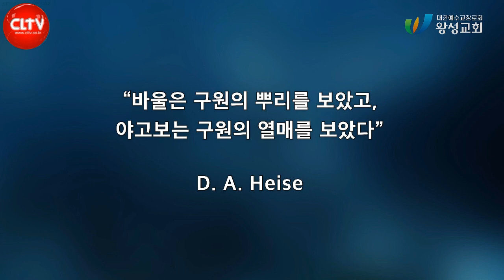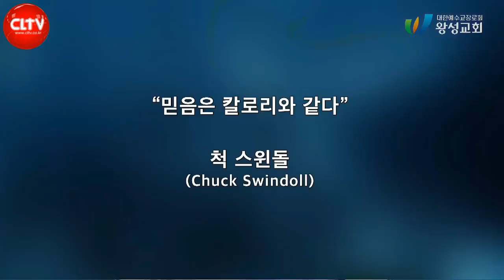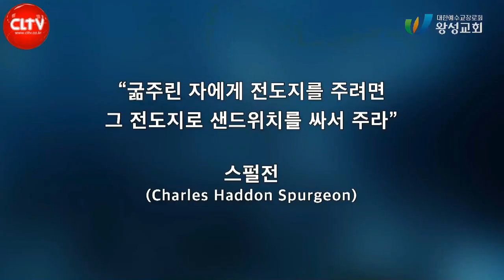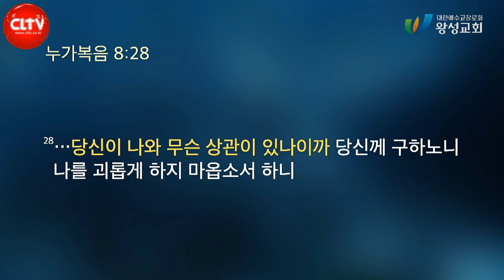CLTV 파워메시지ㅣ야고보서 시리즈(7)ㅣ'죽은 믿음, 산 믿음'ㅣ2022.7.31 주일설교ㅣ왕성교회(길요나 목사)